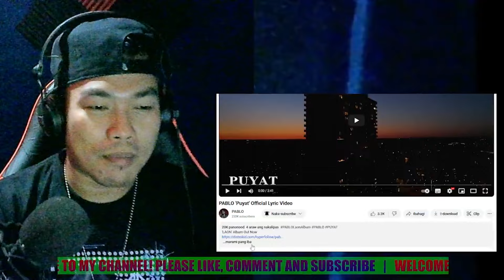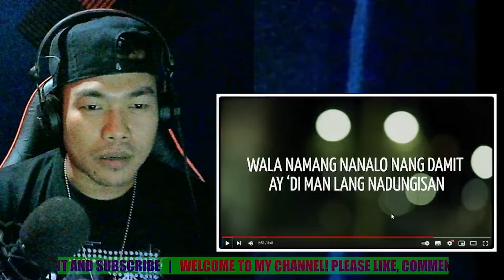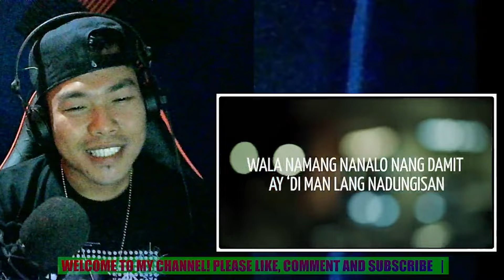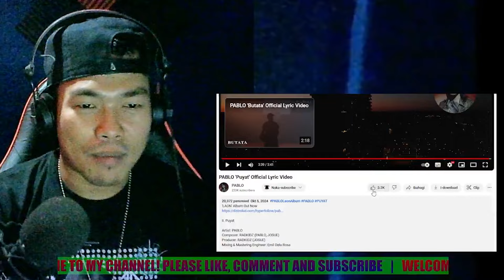TANGGAL ANG ANTOK TALAGA! | PABLO 'Puyat' Official Lyric Video | REACTION VIDEO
video edited | DOGGZ G
Video Credited:
G Cash
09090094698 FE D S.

I know I don't own the song I used to give a reaction, but I changed the whole video by giving a reaction to it, and edited the whole video with my editing software.

My YouTube content is a reaction video, and I pause the song I'm giving a reaction to after a while I give comments and reactions to what I watch.